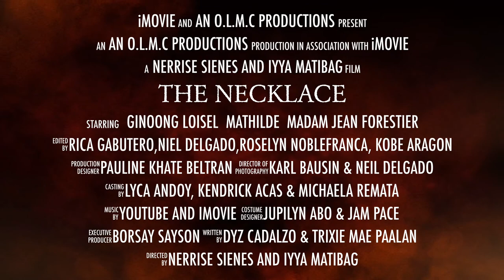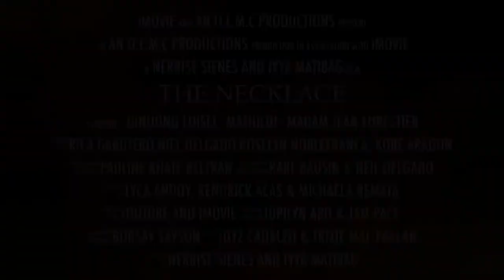THE NECKLACE TRAILER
Performance Task- G12 OL MOUNT CARMEL